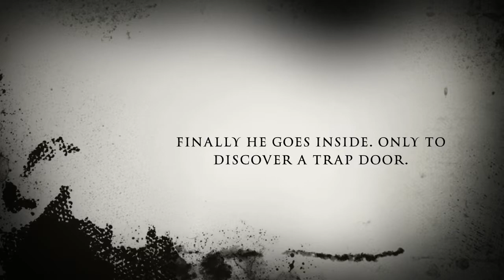The Witch In The Cabin